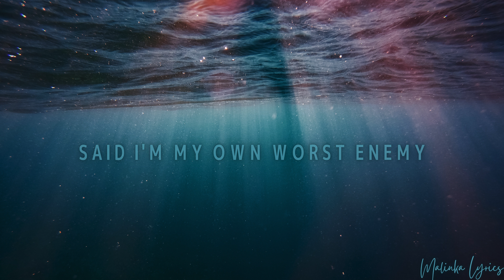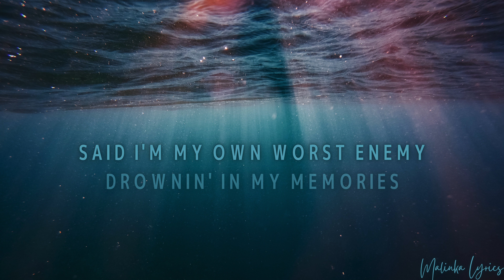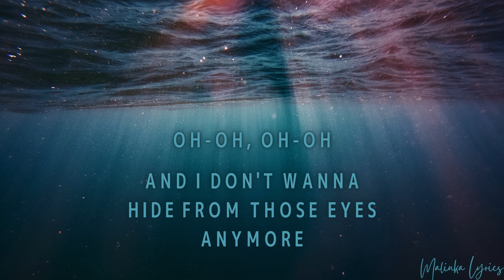Black Atlass - Never Enough [4k Lyrics]